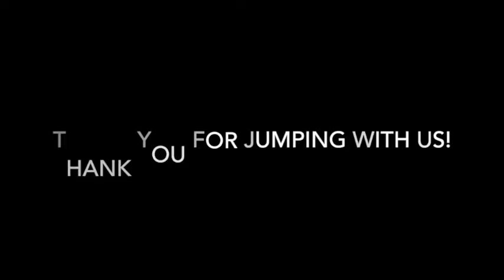Skydive Tennessee Madelyn Matlock